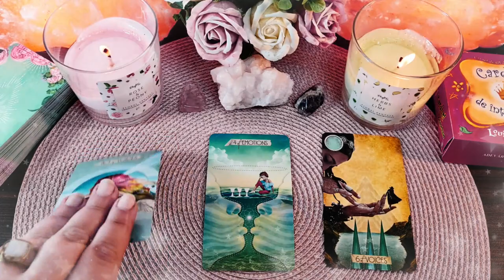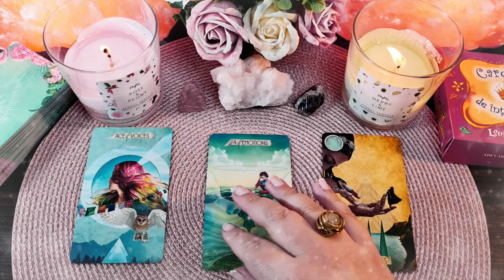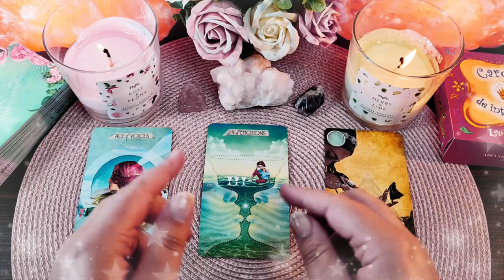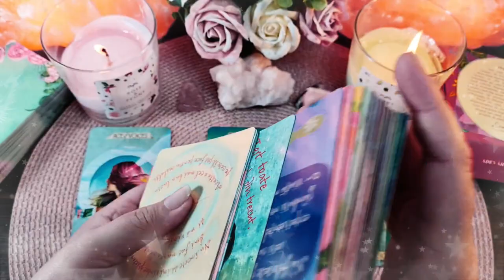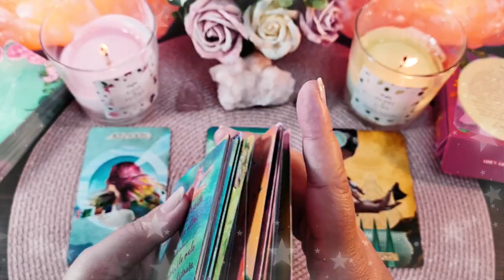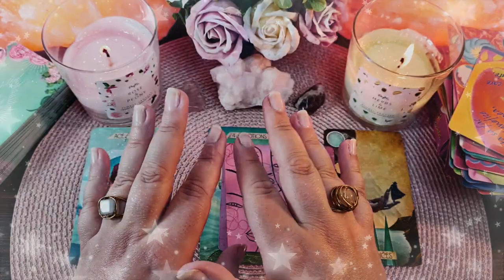Luni 26 Aprilie 2021 | 📅 Tarot zilnic | ❤️dragoste💊sănătate💲bani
În această etalare de tarot generală am extras 3 cărți pentru ziua de Luni 26 Aprilie 2021. Prima carte este pentru energia în dragoste  ❤️ a doua carte pentru sănătate ⚕️ și a treia carte pentru energia financiară 💲 (carieră, afaceri, bani). La final am extras și o carte oracol 🔮  din setul de cărți ale înțelepciunii. Aceasta este o etalare generală, prin urmare dacă nu rezonezi cu mesajul zilei îți recomand să vizualizezi analizele lunare pe care le-am pregătit pentru fiecare zodie în parte (dacă îți cunoști ascendentul vizionează mai întâi analiza lunară pentru acel semn zodiacal, pe urmă pentru zodia ta și la final pentru semnul zodiacal în care ai Luna natală sau o aglomerare de 4 sau mai multe planete). Dacă ai o anumită întrebare, sau o problemă care te macină îți recomand să vizionezi etalările de tipul alege-o-carte în care trebuie să te folosești de intuiția ta pentru a alege mesajul pe care trebuie să îl auzi acum (aceste etalări sunt atemporale, general valabile, indiferent dacă le vizionezi în ziua în care am extras cărțile sau peste câțiva ani, pentru că mesajul este ales de tine cu ajutorul intuiției).

Introducere 00:00
❤️DRAGOSTE💋  00:16
⚕️SĂNĂTATE💊 03:35
💲AFACERI, BANI, CARIERĂ💰 06:31
🔮 ORACOL – CARDURI DE ÎNȚELEPCIUNE 🧿 08:41